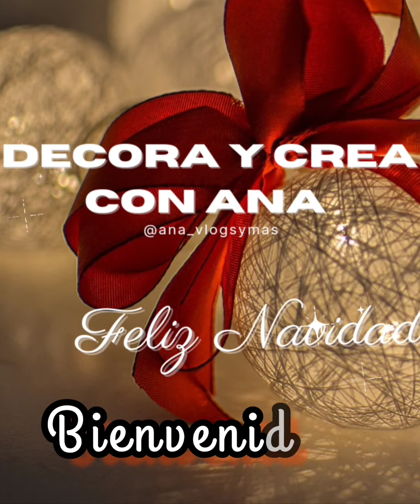decoración de baños pequeños minimalistas: Ideas ideal para tu casa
hola a todos en este canal podrás encontrar muchas ideas de decoración y manualidades para su hogar en cualquier área de su casa

no soy decoradora pero si amante a la decoración y los ambientes agradables y bien puestos

gracias por estar por aquí tenemos redes
 sociales como Instagram